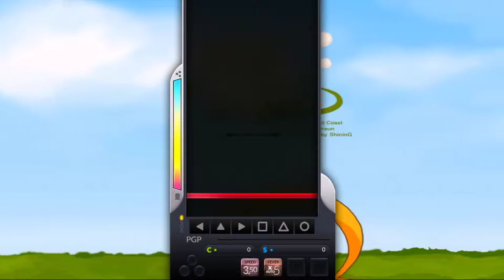[DJMAX Respect] Bye Bye Love 6B MX 11 / 디제이맥스 리스펙트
[DJMAX Respect] Bye Bye Love 6B MX
Difficulty : 11